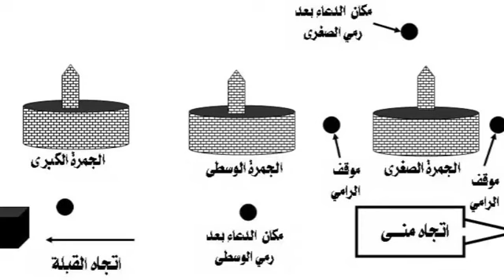AIKIN HAJJI EPISODE 3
Profibrahimahmadmaqari#sheikhsanikhalifazaria#sharifibrahimsalehalhussaini#aikinhajji#makkah#harami#